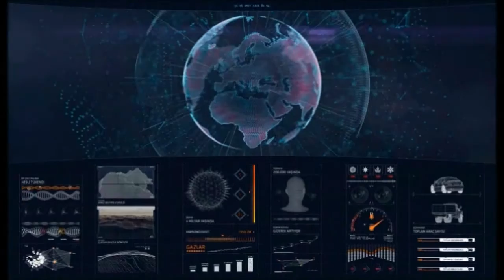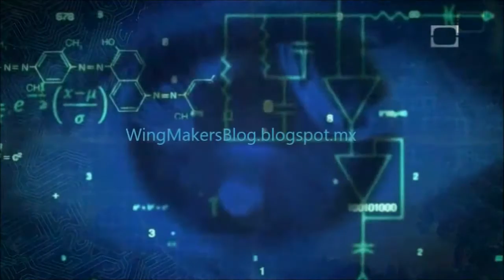Interview to Dr Neruda - A Message for Humanity 10/12 Multi subtitles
"El proceso Integral Soberano se centra en uno mismo —el individuo— en dirigir su propio Ser —la Esencia de la Vida— para expresarse en la Unidad y la Igualdad. Eso es todo. Si tú haces esto, entonces tú te estás liberando de las garras de la programación. Para algunos esto se puede hacer rápidamente, y para otros puede requerir una práctica más diligente".

"Le processus Souverain Intégral est concentré sur vous  —l’individu — dirigeant votre propre Soi  —l’Essence de Vie— à s’exprimer dans l’Unité et l’Égalité. C’est tout. Si vous faites cela, vous vous libérez de l’emprise de la programmation. Pour certains, cela peut être fait rapidement, et pour d’autres, il peut exiger la pratique la plus diligente."

"Il processo Sovrano Integrale è focalizzato su di sé —l’individuo— che indirizza il suo stesso Sé —l’Essenza Vitale— a esprimersi nell’Unità ed Eguaglianza. Tutto qui. Se lo fate, allora state uscendo dalla presa del programma. Qualcuno riesce a farlo velocemente, e altri hanno bisogno di una pratica più costante."

"O processo do Soberano Integral está concentrado em você —o indivíduo— conduzindo seu próprio Eu —a Essência da Vida— a se manifestar na Igualdade e Unidade. É isso. Se você fizer isto, estará se libertando do programa. Para alguns isto pode ser feito rapidamente, e para outros é necessário uma prática mais diligente."